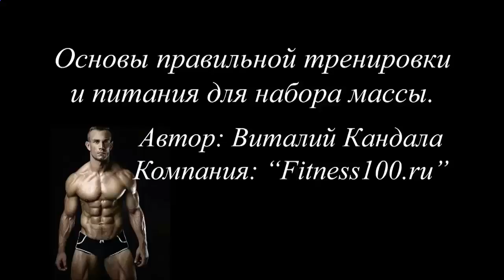Протеиновые коктейли заказать